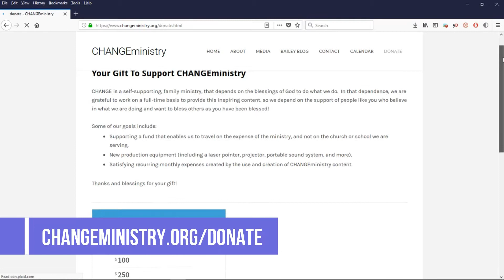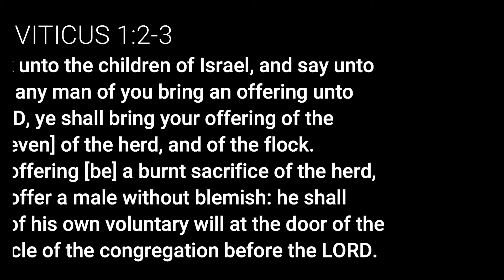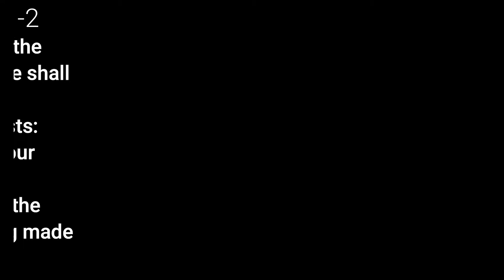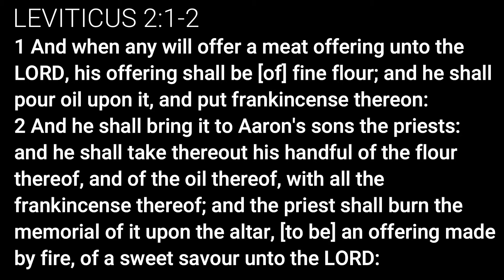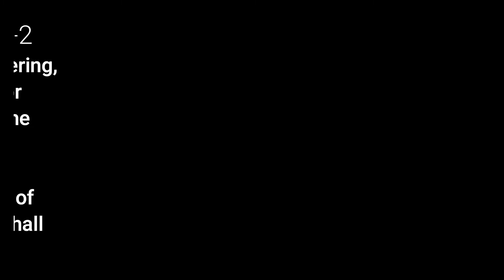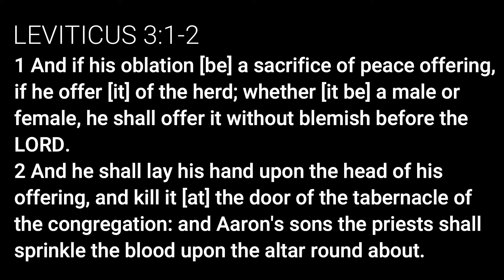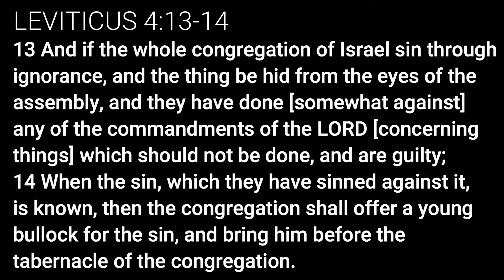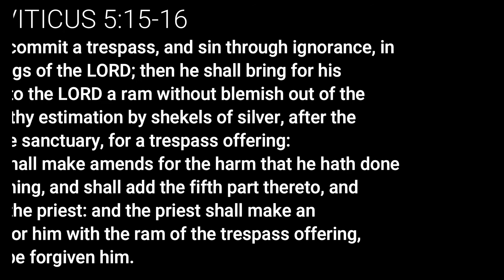Diverse Kinds of Sacrifices (Leviticus) SSSG 02/21/22 CHANGEministry Sabbath School w/ Chris Bailey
Different kinds of sacrifices for one kind of Savior: Jesus!